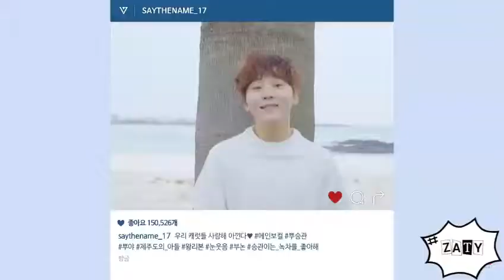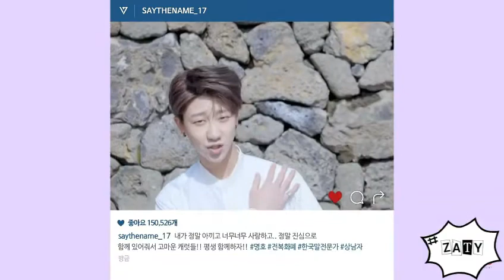Seventeen Love Letter Cover By Zaty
Helloooo Guys!Annyeonghaseyo!

Did U remember 'Zaty' ???She is one of 'EXQ' members and EXQ maknae!!!She is know doing a solo cover!Yeayyyyy!!Did u guys excited?She has debut as solo coverist !

This is her 1st solo debut album!!!
The album name is 'CARAT'!
This is the 1st song in the album Love Letter by Seventeen!

Plz give her a lot of love & support💕